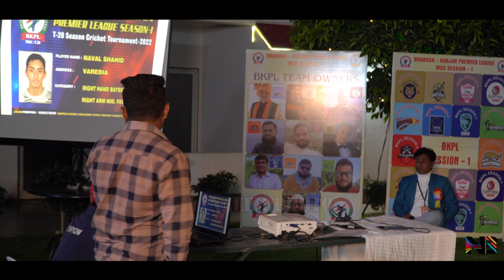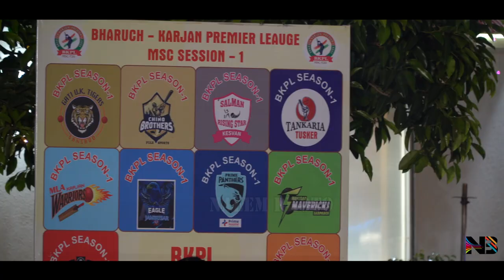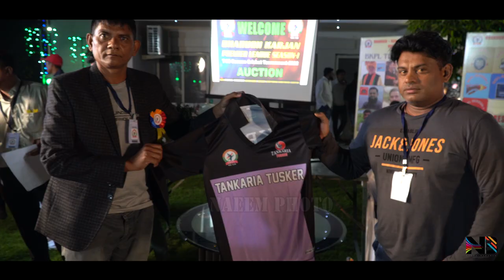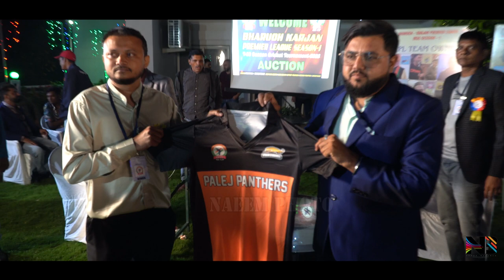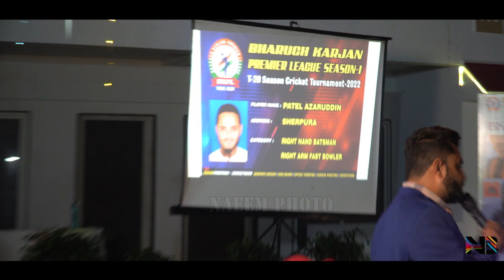BHARUCH l KARJAN l PREMIER LEAUGE l PLAYER AUCTION HIGHLIGHT l 2022 l NAEEM BABARIA